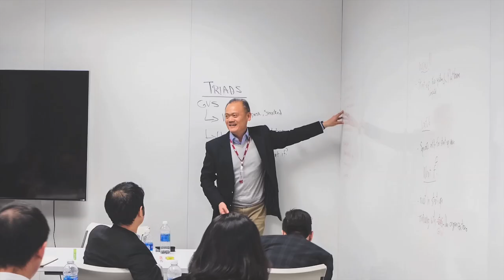Leading in a Disruptive World (SEAC)